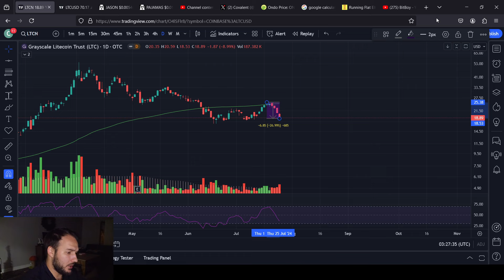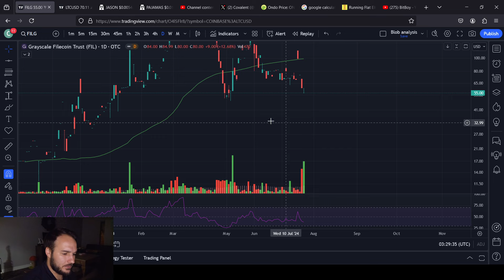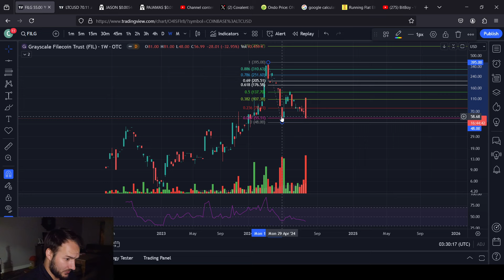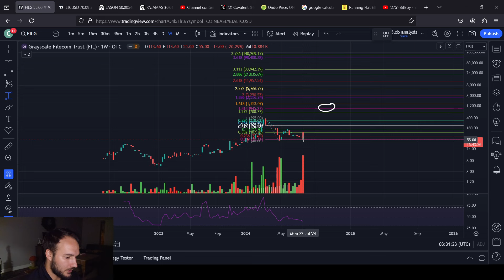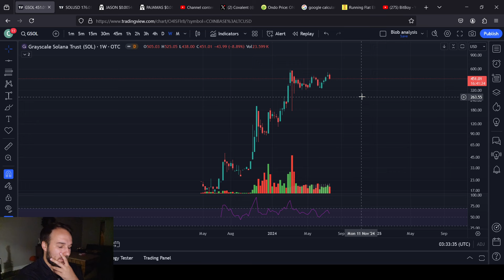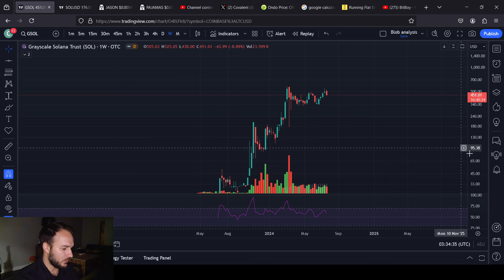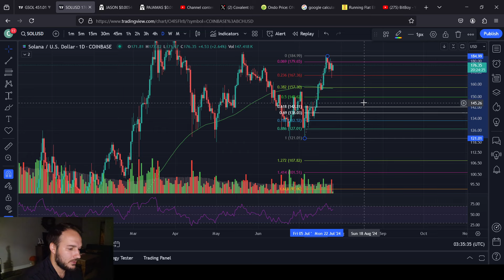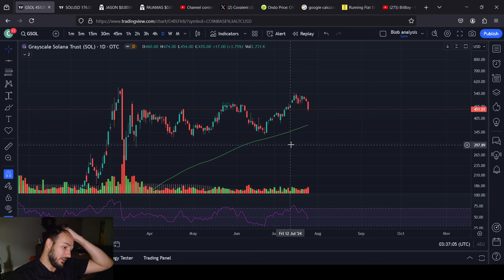Grayscale Trust Price Predictions: 4 Trusts? 4 MUSTS!